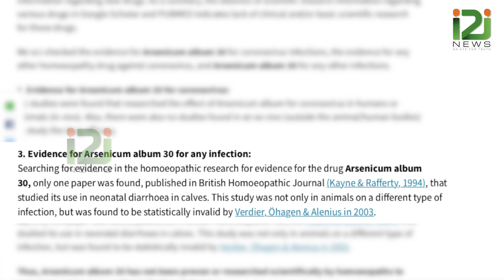പ്രതിരോധം പാളി : ഹോമിയോ ഡോക്ടർക്ക് കോവിഡ്|i2inews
The preventive measures failed and the homeo doctor gets covid